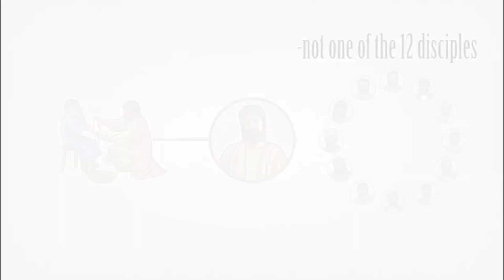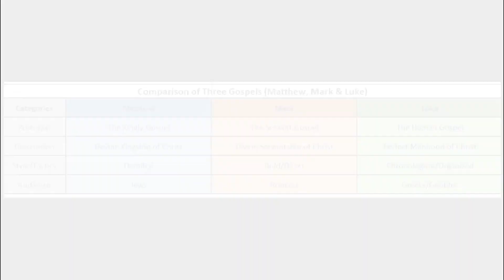The Blessings From God